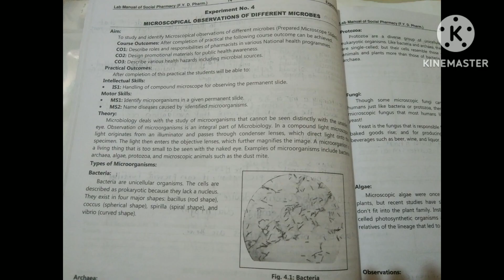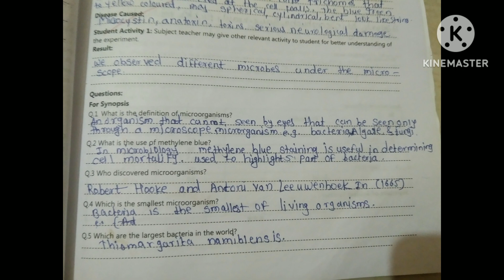Social pharmacy Experiment No:04 Microscopical Observation different microbes! D pharmacy First Year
D pharmacy First Year Social pharmacy Experiment No :04 Microscopical Observation different microbes
 Manual questions  with answers.if this information is useful for you,you can like share and comment on video, subscribe the channel for more videos about  solved manuals  questions and answers Of D pharmacy First year..😊🥰